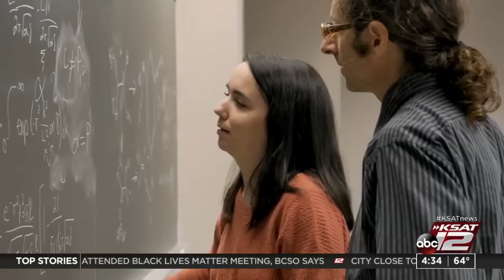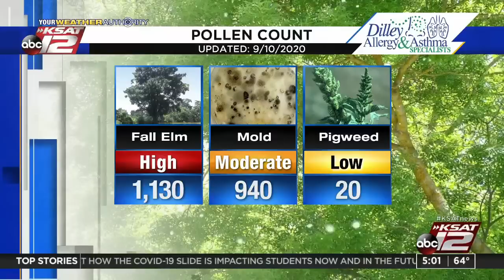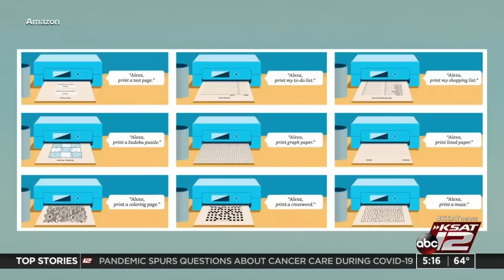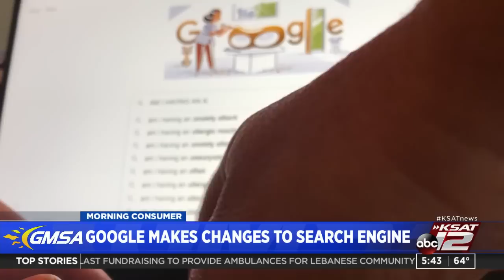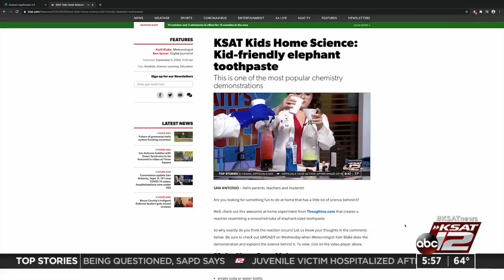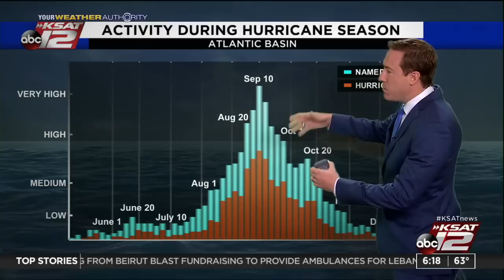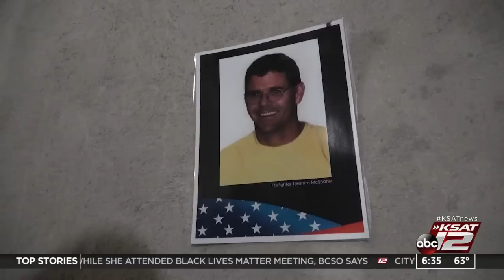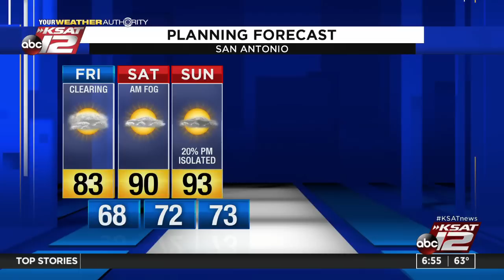Good Morning San Antonio : Sep 11, 2020